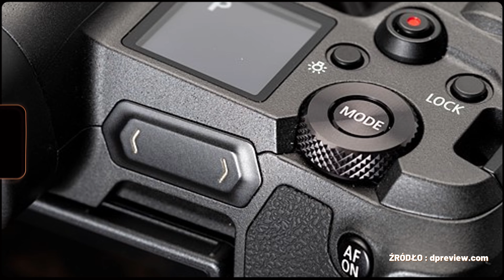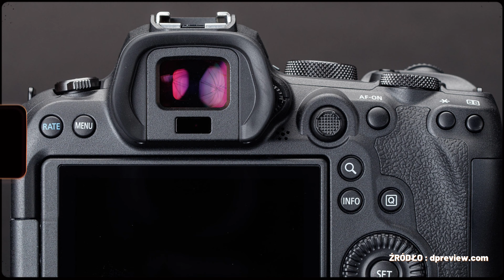Jaki Aparat Wybrać do 5000zł? SYSTEM CANON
W tym odcinku pomagam wybrać najlepszy aparat Canon do 5000 zł! Jeżeli zastanawiasz się, który model będzie idealny do fotografii lub nagrywania wideo w tej cenie, to jesteś w dobrym miejscu.

Przyglądam się najpopularniejszym modelom z serii EOS. Bez względu na to, czy jesteś początkującym fotografem, czy bardziej doświadczonym, znajdziesz tutaj coś dla siebie!

Jeśli myślisz o zakupie aparatu Canon i masz do wydania do 5000 zł, to ten film pomoże Ci podjąć najlepszą decyzję.